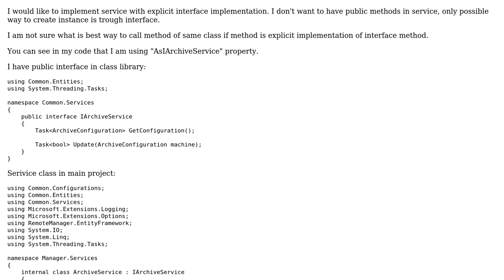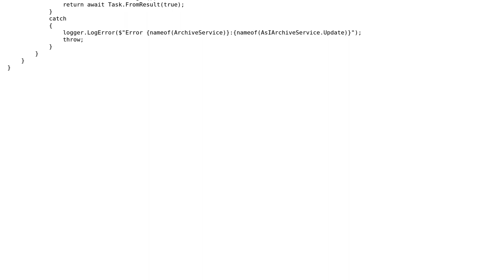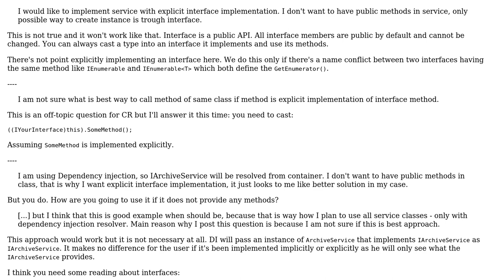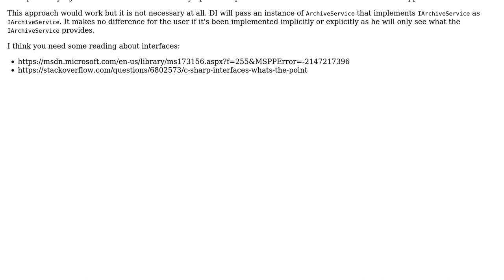Code Review: Implement service with explicit interface implementation (2 Solutions!!)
Code Review: Implement service with explicit interface implementation

With thanks & praise to God, and with thanks to the many people who have made this project possible! | Content (except music & images) licensed under CC BY-SA | Music | Images & others | With thanks to user t3chb0t user Raskolnikov user Kirk Woll user BCdotWEB and the Stack Exchange Network Trademarks are property of their respective owners. You are responsible for your own actions.